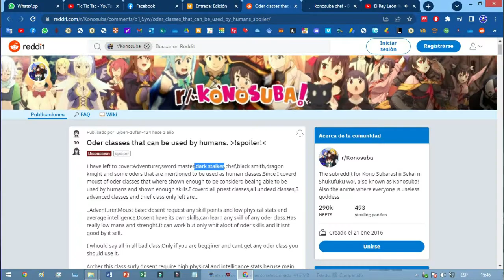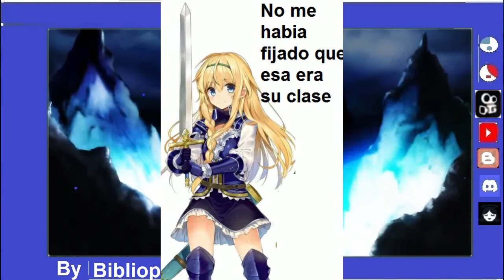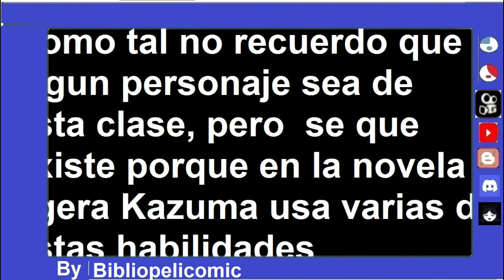¿Cuales Clases existen en Konosuba?